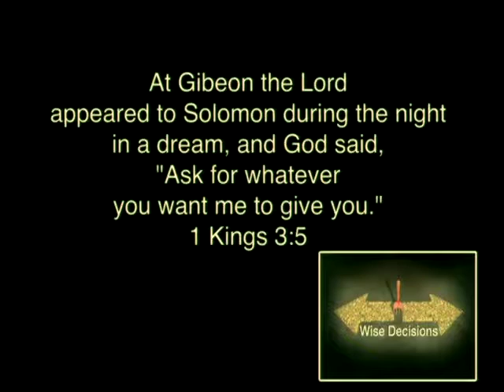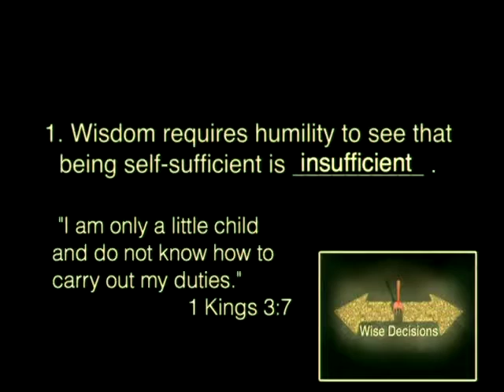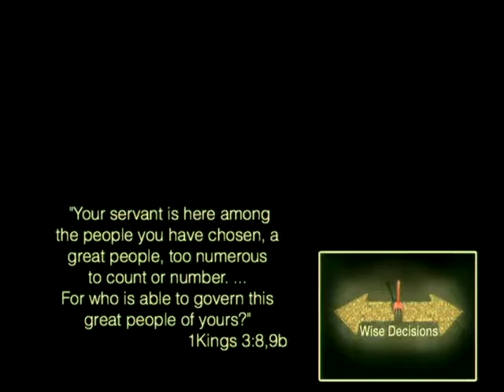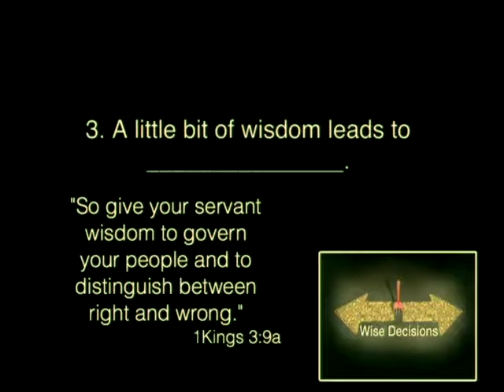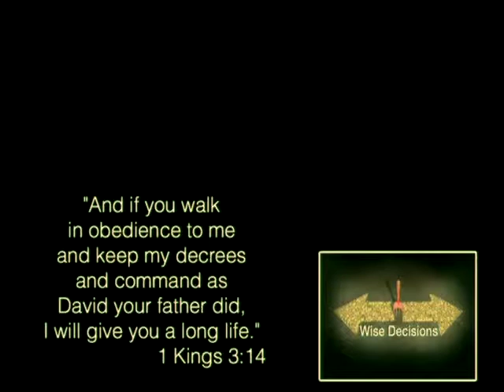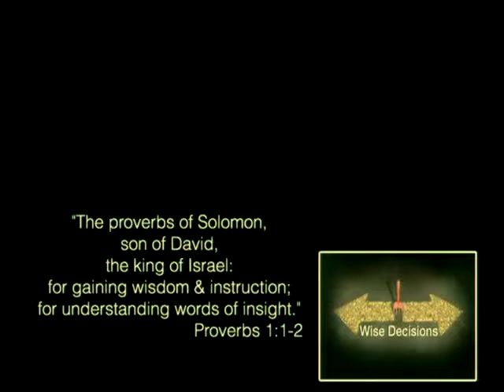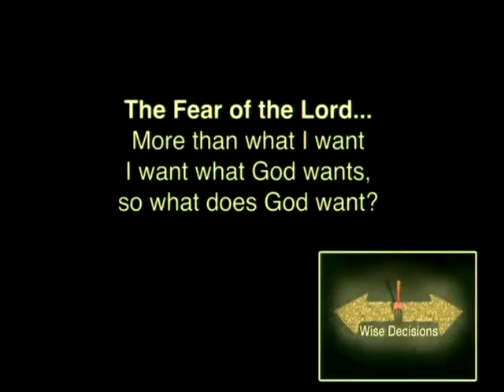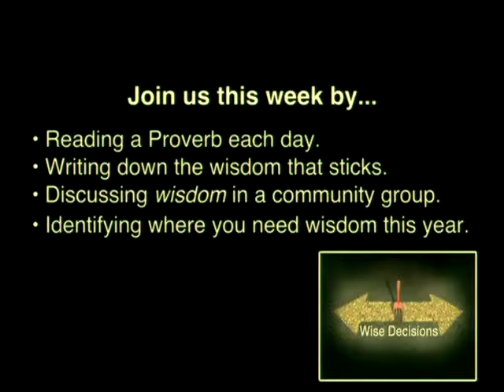Wise Decisions: Week 1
Scott Simmerok speaks at Church on the Hill in San Jose, California on January 10, 2016.